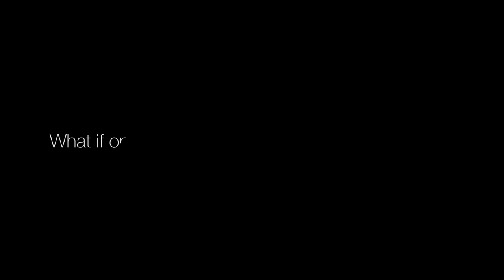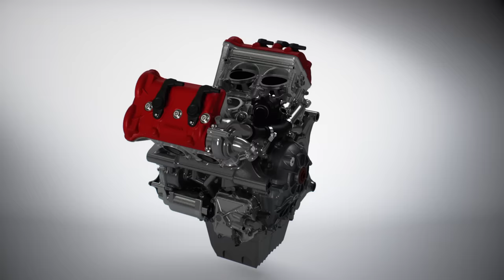Honda Project 2&4 powered by RC213V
Winner of Honda’s ‘Global Design Project’ provides the freedom of a motorcycle and the manoeuvrability of a car

‘Honda Project 2&4 powered by RC213V’, the winning entry from Honda’s ‘Global Design Project’, makes its global debut at the 66th Frankfurt Motor Show.

An example of the continuous effort to create an ever-more immersive driving experience, Honda Project 2&4 brings together the brand’s unique capabilities in two- and four-wheel mobility. Featuring the RC213V competition motorcycle engine, which has been modified to run on public roads, the Honda Project 2&4 provides the freedom of a motorcycle and the manoeuvrability of a car.

Its exceptional engine, a 999 cc V-4 four-stroke unit, was originally developed for the world-class MotoGP motorcycle racing series and has been specially tuned for the public road. The engine conforms to Honda’s ‘The Power of Dreams’ guiding philosophy that inspires innovation and originality. With a 14,000 rpm red line, the unit is mated to a six-speed DCT gearbox and delivers peak power of 215PS at 13,000rpm, and peak torque of 118Nm at 10,500 rpm